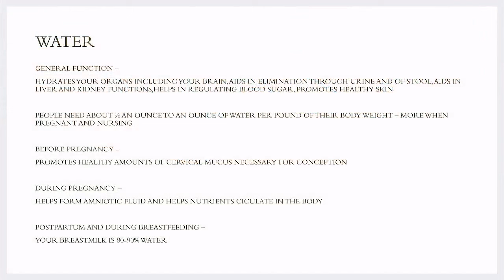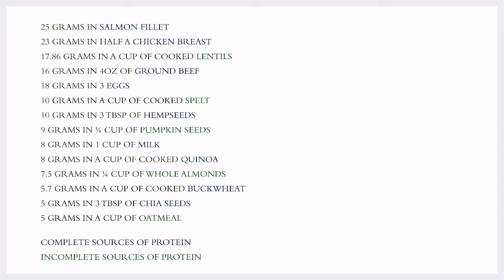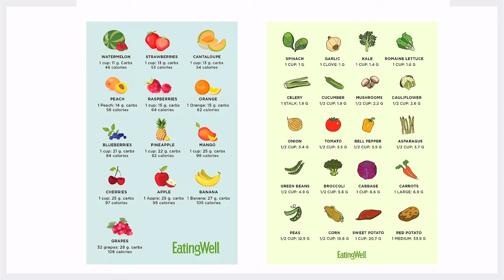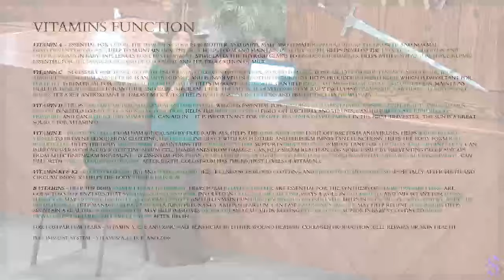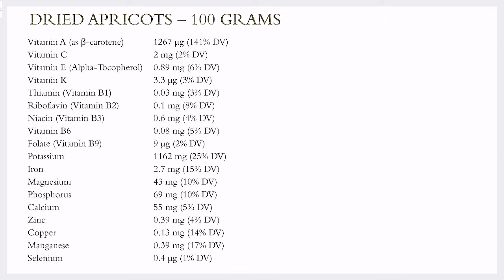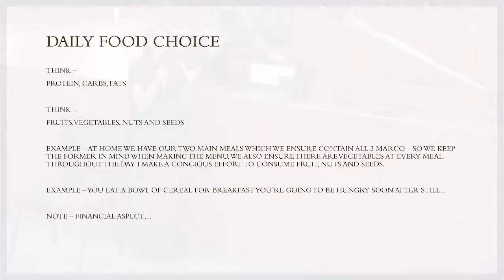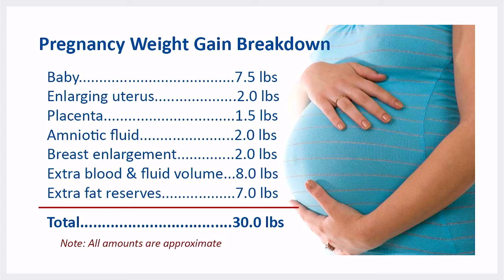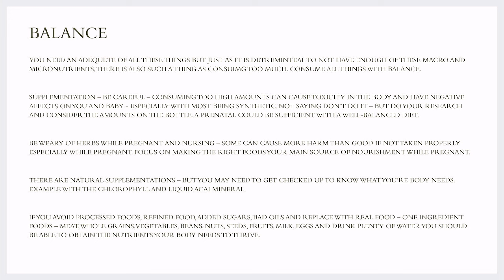Nutrition Women's Health _ Pre - Post Pregnancy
2024 meeting while at the Hub in Straitway TN during Tabernacles.